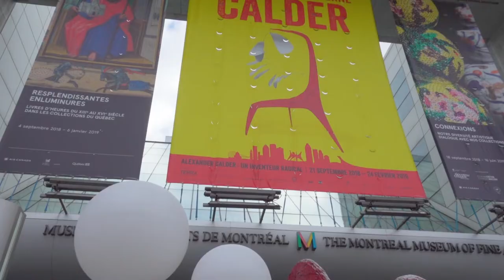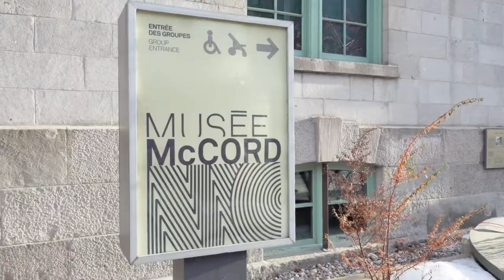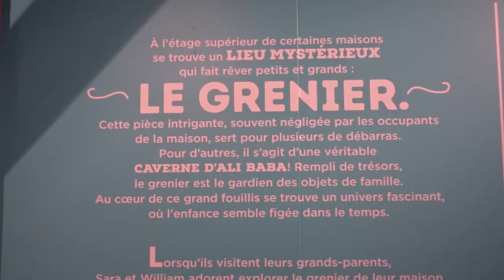EN FAMILLE DANS LES MUSÉES | Vlog 06/01/19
En compagnie de ma soeur et sa famille nous visitons le Musée des Beaux-Arts et le Musée Mc Cord.

- Trépied Joby GorillaPod: CA | FR